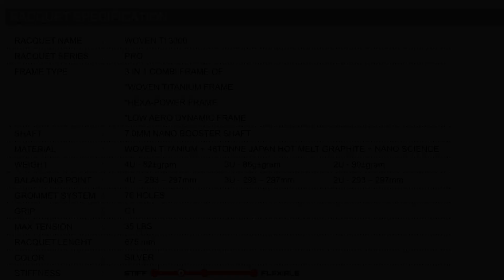Raket Ini Controlnya Diatas Rata Rata | Felet Woven TI 3000